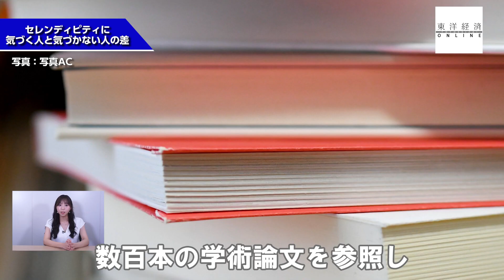セレンディピティに気づく人と気づかない人の差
私たちは皆、自分の運命を決めるのは自分だと思いたがっています。

未来をコントロールしたいとか、目標や野心を実現する方法を知りたいとも願っています。

つまり人は、「計画を立てたい」という願望を持っているのです。

でも、私たちは本当に人生をコントロールできているでしょうか。

▼動画で紹介した『セレンディピティ 点をつなぐ力』はこちら

出演：中島未麗歌（東洋経済オンラインYouTubeチャンネルリポーター）
サムネイルデザイン：スープアップデザインズ
サムネイル写真撮影：今井康一